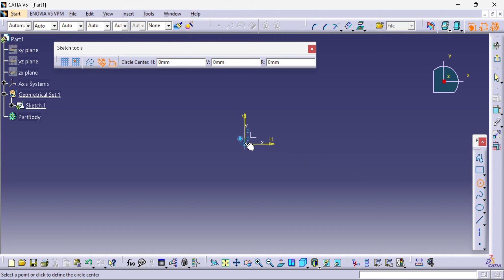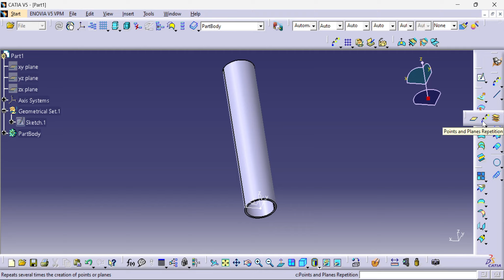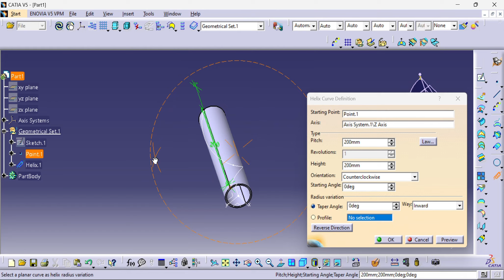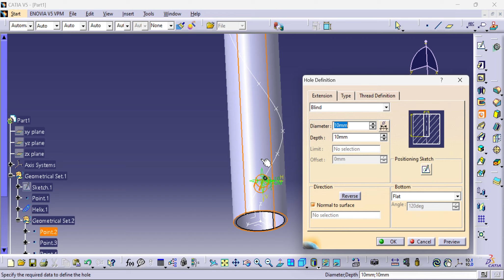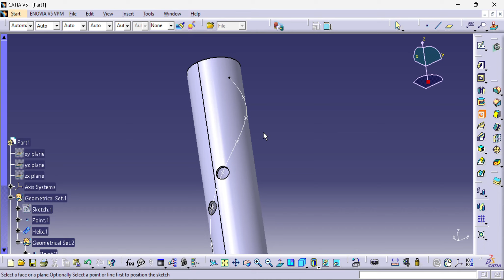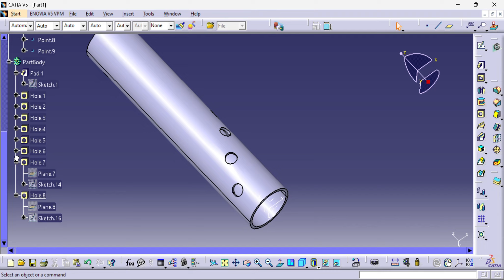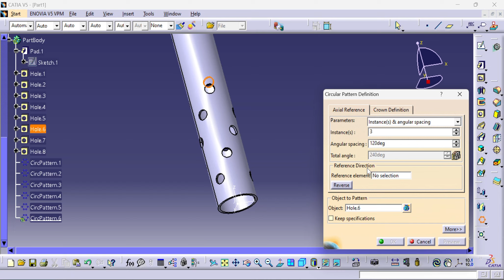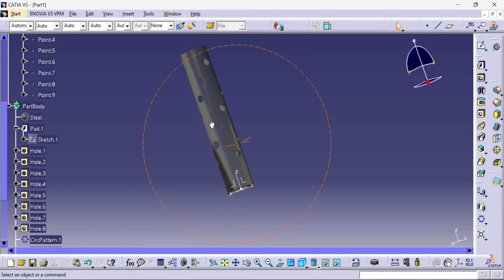Helisel Delikli Kovan / Spiral Perforated Honeycomb